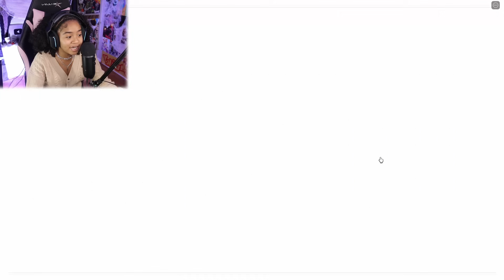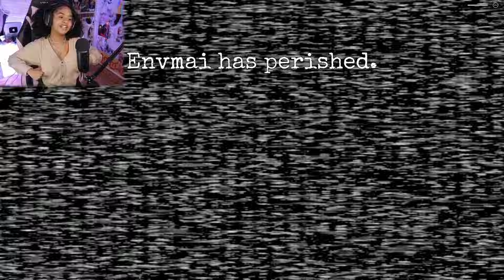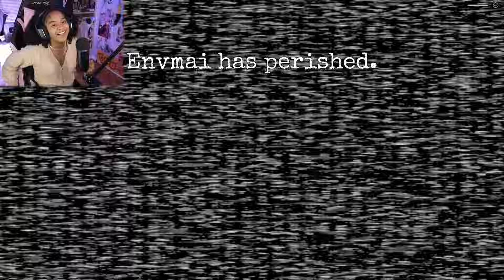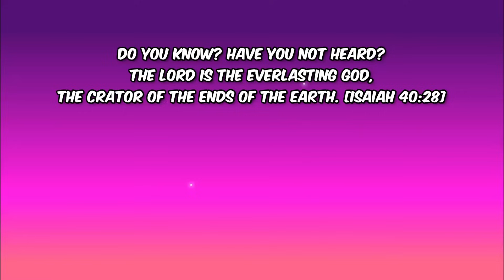THIS GAME SCARRED US.... | Roblox FNAF Coop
Today we're Playing Roblox FNAF Coop! w/ @jahmelgaming

My social's╰(*°▽°*)╯